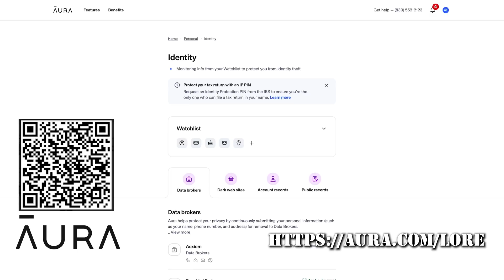Was an Ancient Civilization Washed Away by Cataclysm?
An Ancient Apocalypse? "Graham Hancock" is a naughty term in the archaeological world, but why? Since 1995, Graham has proposed the existence of an ancient, advanced, possibly even global civilization which existed in the later days of the last Ice Age; could he be onto something? Ancient ruins, unexplained structures, and a history of cataclysmic sea level rise all lend credence to his ideas, but there are legitimate criticisms to discuss as well. Welcome back to The Lore Lodge...